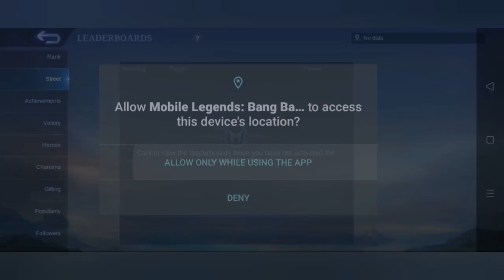OCTOBER UPDATE SUPREME BADGE FAKE GPS MOBILE LEGENDS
I ALWAYS DO A RANDOM SHOUTOUT TO 3 OF MY SUBSCRIBERS. ALWAYS BE PRESENT! :)

- I Supply the latest locations.
- This is not advanced server.

Paano gamitin ang fake gps
How to fake gps
Best country fake gps ml
How to get supreme badge
How to get senior badge
fake gps alucard 2021,
fake gps angela,
fake gps best location for fighter,
fake gps best country,
fake gps brazil,
fake gps best location ml,
fake gps chile atacama,
fake gps chou,
fake gps chile location,
fake gps country,
fake gps developer,
fake gps download mediafıre,
fake gps fanny low mmr,
fake gps for iphone,
fake gps for ml,
fake gps fanny low mmr 2021,
fake gps granger,
fake gps gusion low mmr 2021,
fake gps in ml,
fake gps kof 2021,
fake gps kadita,
fake gps na walang naglalaro 2021,
fake gps selena 2021,
fake gps supreme,
fake gps south korea,
fake gps sa pilipinas,
fake gps very low mmr,
fake gps work,
fake gps without google play services,